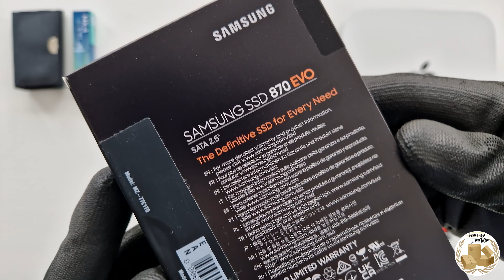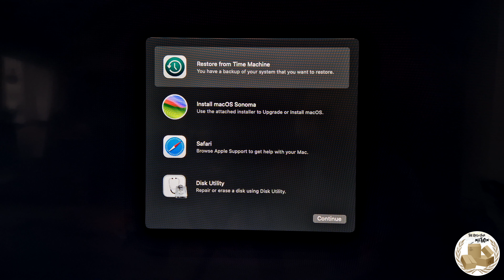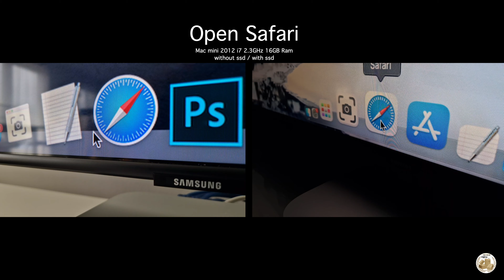Samsung 870 EVO SSD Unboxing ⎮ 2012 MacMini i7 SSD & macOS Sonoma (OpenCore Patcher) Upgrade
🔧 Transforming a Dying 2012 Late i7 Mac Mini into a Speedy Beast! 💻💨

Ever wondered what it takes to breathe new life into an aging Mac Mini? Join me in this thrilling DIY project as I embark on the mission to revive a 2012 Late i7 Mac Mini, giving it a performance boost like never before!

In this video, I meticulously disassemble the Mac Mini, addressing its slowdown issues and giving it a well-deserved makeover. The star of the show? A powerful 1 TB Samsung EVO 870 SSD, turning sluggish load times into a distant memory. But that's not all – the heat-conducting paste gets a fresh application, ensuring optimal thermal performance. Fun fact: This Mac Mini had never been disassembled before, making this project all the more intriguing!

Once the hardware upgrades are complete, I guide you through the process of installing the new macOS Sonoma using OpenCore Legacy Patcher. It's a journey of tech wizardry as we witness the transformation unfold before our eyes.

But wait, there's more! Stay tuned for some jaw-dropping speed tests that showcase the dramatic improvement in boot times, the lightning-fast launch of Safari, and the seamless opening of Final Cut X. It's a side-by-side comparison that proves this DIY endeavor was well worth the effort.

Let's be honest – it wasn't an easy task, but the satisfaction of a successful upgrade makes it all worthwhile. Now, you can rediscover the joy of using this old and respected Mac Mini as it operates at peak performance. Say goodbye to frustration and hello to a more pleasant and efficient computing experience!

Ready to witness the resurrection of a classic Mac? Hit play and join me on this tech adventure! 🚀🛠️